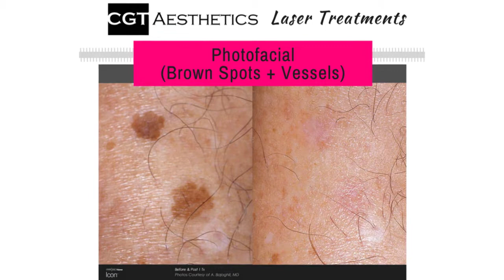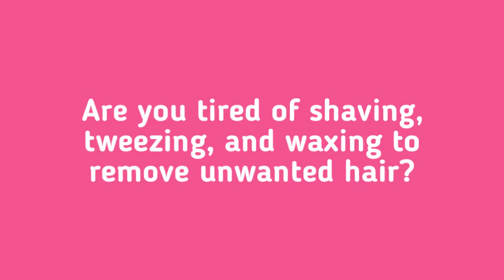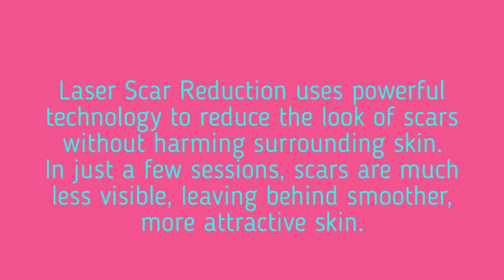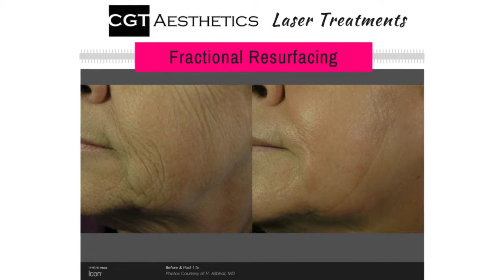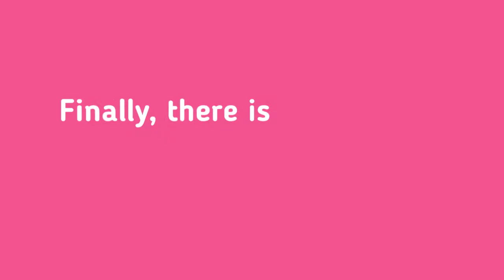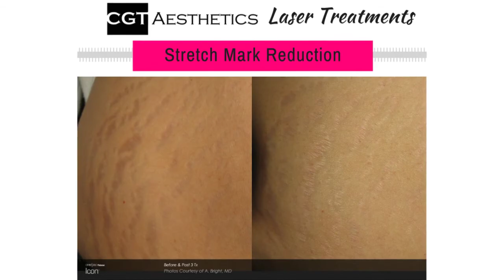Laser Treatments now available at CGT Aesthetics!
At CGT Aesthetics we have a handful of ways to refresh your skin- and one of them is with laser treatments with our Certified Aesthetician. Laser treatments can clear away skin discoloration, vessels and unwanted pigment to reveal more beautiful skin and give you a more revitalized appearance. They can also reduce fine lines and wrinkles, reduce unwanted hair, acne scars, leg veins, stretch marks and more!